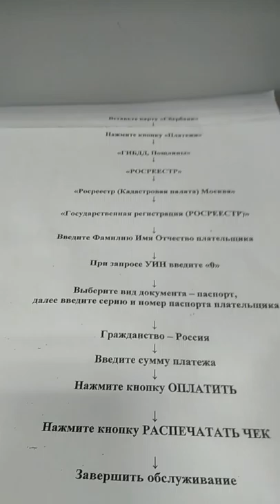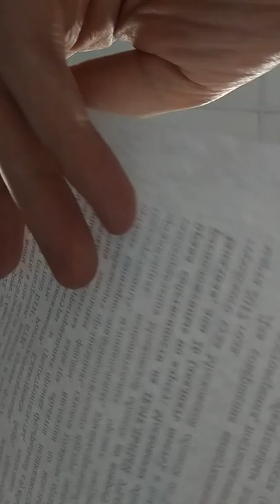Регистрация права собственности на дом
Регистрация права собственности на дом 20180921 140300